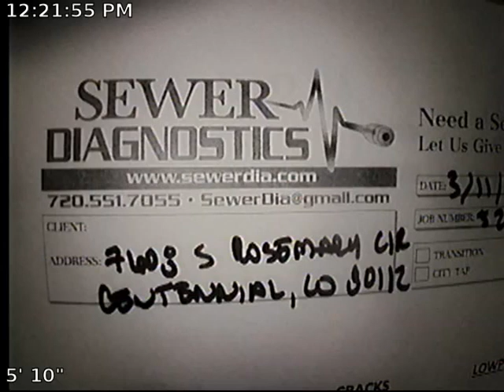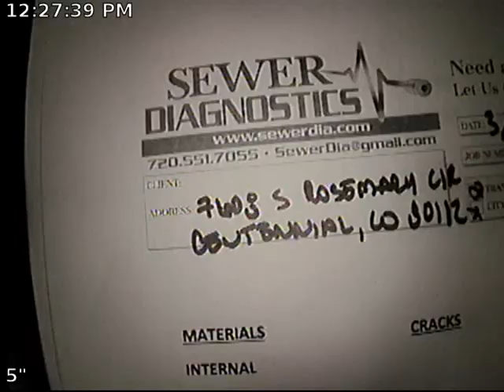Rosemary Sewer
Sewer Inspection